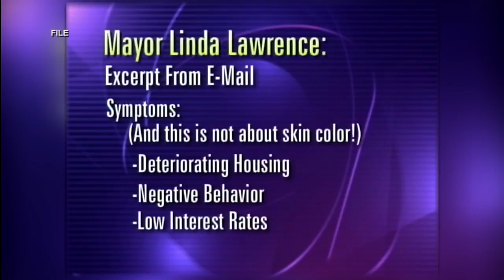Protesters gather at Wausau City Hall over city council member